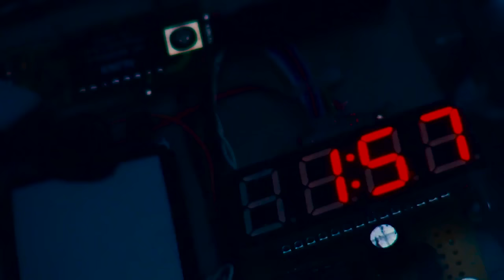Ephraim Kibonde na Gadna G Habash akimuhoji Zamaradi